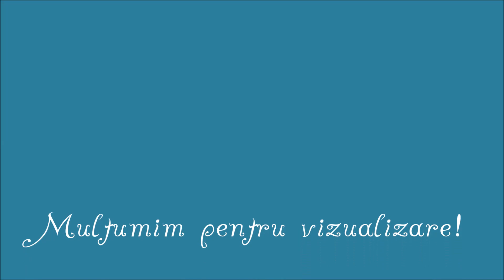DIY ✿ Friendship Bracelet ✿ Bratara Prieteniei ✿ Kumihimo ✿AidaCrafts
Materials: 8 strands 100% cotton yarn (mine is SMC Catania), scissors, kumihimo kit

Arrange: a b b b a b a a   (a, b are your two colours)

Strand length: 25 inches.

Materiale: 8 fire de bumbac 100% (2 culori) (eu folosesc SMC Catania), foarfeca, disc kumihimo si bobine

Asezare: a b b b a b a a  (a, b sunt cele doua culori de ate)

Lungimea firelor: 60 cm.